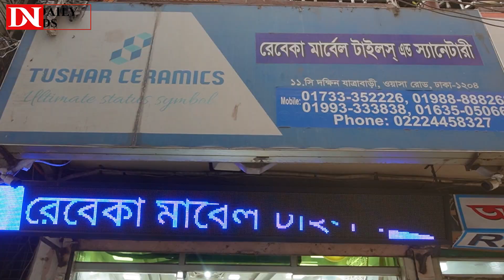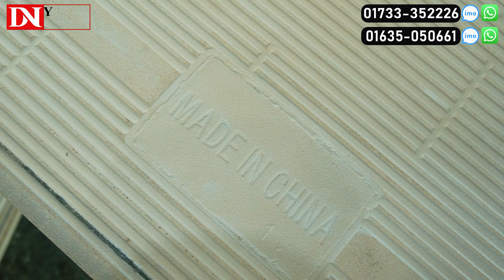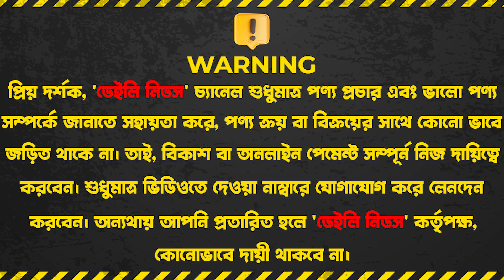অরিজিনাল চায়না টাইলস কিনুন 😍 সরাসরি ইম্পোর্টেরের কাছ থেকে | China A Grade Tiles Price in BD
REBEKA MARBLE TILES & SANITARY
Address: 11/C, West Jatrabari,
Wasa Road, Dhaka-1204

Call:
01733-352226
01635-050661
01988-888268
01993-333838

☘Allah Hafez☘